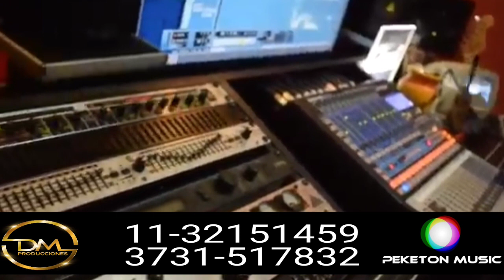La Tv Ataka Con El Peke Dm Producciones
La Tv Ataka Con El Peke
LA MOVIDA DE FABIAN SORIA RADIO CADENA RADIAL
Fm Más 106.1 Corzuela Chaco
Fm La Voz 91.9 Charata Chaco
Fm Amistad 94.3 Gral Pinedo Chaco
Fm Chaco 96.9Gral Pinedo Chaco
Fm Rio 102.9 Rio Colorado Tucumán
Fm Estilo 97.9 Esquina Corrientes
Radio Victoria 93.3 Las Breñas Chaco
Fm Positiva 99.5 Villa Regina Rio Negro
Fm La Voz Del Pueblo 98.9 Posadas Misiones
Radio Lo Que Raye 97.7 Villa Rosa Pilar
Fm Impacto 91.9 San Bernardo Chaco
Radio Premium 106.7 Corrientes Capital
Fm Aspen 94.3 Concepción Del Bermejo Chaco
Fm Los Naranjos Gral Rodríguez Bs As
Fm La Exitosa 101.7 Casilda Santa Fe
Fm La Exitosa 103.5 Chacabuco
Fm Peña El Escondido  106.5 San Martin De Las Escobas
Fm Alta 88.7 Naschel San Luis
Radio publica Municipal 97.9 Santa Sylvina.
Fm Sueños 107.3 Godeken
Melodía Musical Radio La Más Chebere.Morón Buenos Aires.
Retromania Radio. Dolores Uruguay
Sm Radio La Tropical Goya Corrientes
Radio Ari Goya Corrientes
Radio Roldan 95.1...
Los Menucos Río Negro
Fm Opción 98.9 Budge Lomas De Zamora
La Mónica Fm 103.7 Venado Tuerto Santa Fe
Fm Victoria 97.7 General Pinedo
Radio Roldan 95.1...
🛑LMDFS RADIO
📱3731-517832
LA MOVIDA DE FABIAN SORIA
                  RADIO
     Dónde Tú Música Vive!